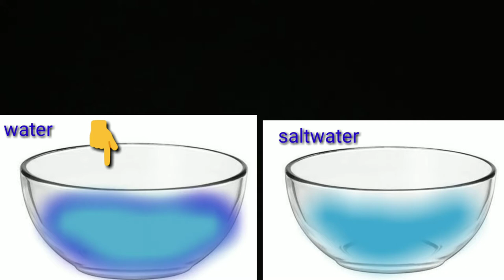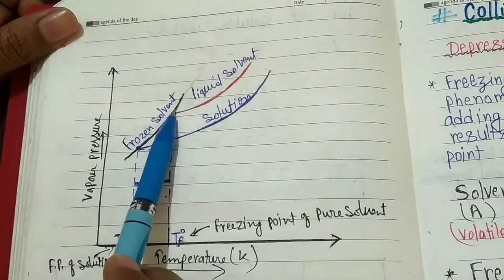colligative properties (depression of freezing point)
what is depression of freezing point ?